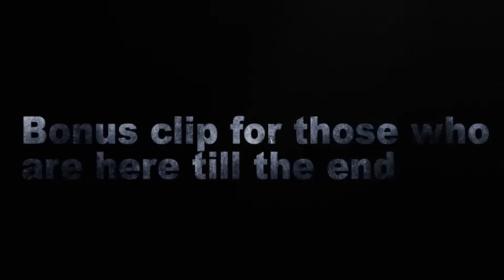CSGO and FUBG FUNNY HIGHLIGHTS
Latest TbOne stream highlight!